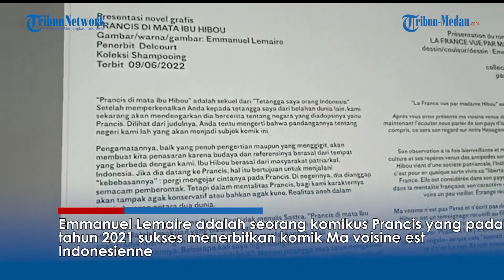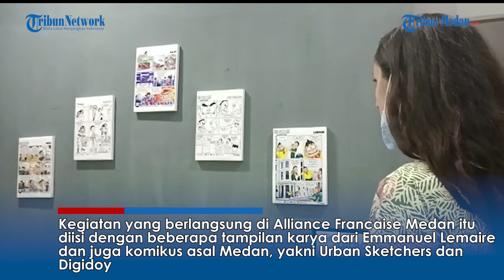Komikus Asal Prancis Emmanuel Lemaire Berkunjung ke Medan, Emmanuel: Mendapat Inspirasi di Indonesia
TRIBUN-MEDAN.COM, MEDAN - Emmanuel Lemaire komikus asal Prancis berkunjung ke berbagai kota di Indonesia, salah satunya kota Medan.

Emmanuel Lemaire adalah seorang komikus Prancis yang pada tahun 2021 sukses menerbitkan komik Ma voisine est Indonesienne atau yang diterjemahkan menjadi Tetanggaku Orang Indonesia.

Pada kunjungannya di Medan, komika asal Prancis ini mengisinya dengan beberapa agenda, seperti pameran, presentasi komik, diskusi hingga workshop.

Kegiatan yang berlangsung di Alliance Francaise Medan itu diisi dengan beberapa tampilan karya dari Emmanuel Lemaire dan juga komikus asal Medan, yakni Urban Sketchers dan Digidoy.

Juga dalam kesempatan ini, Emmanuel memberi workshop kepada komikus pemula di kota Medan, dengan bekal cerita yang diberikan, ia membimbing para peserta untuk menggambarkan cerita tersebut dalam bentuk sketsa.

Founder Urban Sketchers Medan, Yulianto mengatakan kegiatan ini sangat menarik dan merupakan kesempatan yang langka baginya, bisa berkolaborasi dengan seniman luar negeri.

"Kami sangat beruntung diajak untuk bergabung," ujar Yulianto kepada Tribun Medan, Sabtu (28/1/2023).